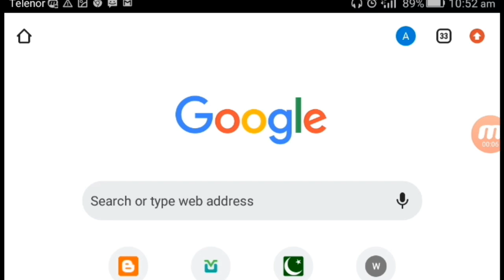Doller price in pakistan today / usd to pkr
There is a website called (ArbabArms).blogspot.com, visit it too
Doller price in pakistan today
doller price